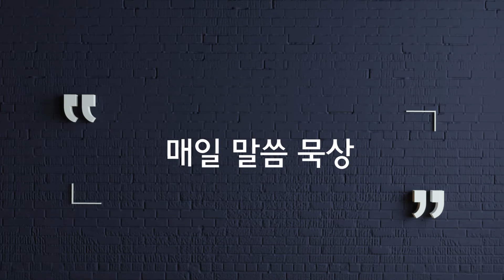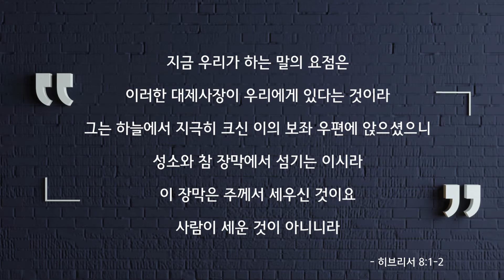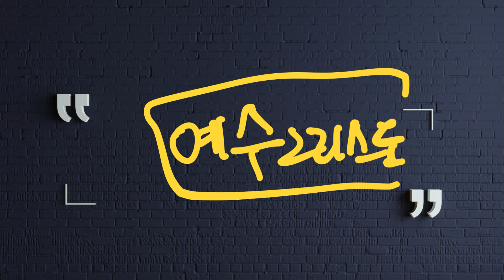우리에게 대제사장이 있기에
역대기상 1,2장, 아모스 2장, 히브리서 8장, 시편 145편